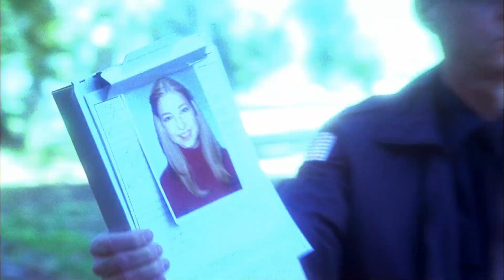JONATHAN BANKS | Ghost Whisperer (2005–2010) | Part 2